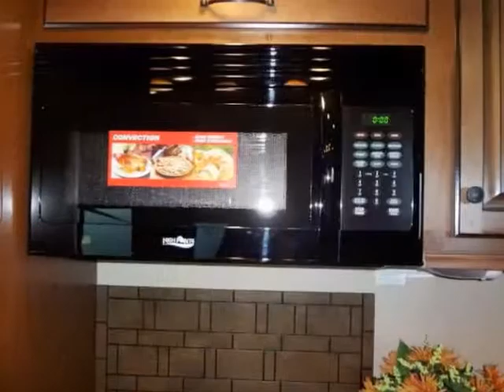2014 Heartland Bighorn 3585RL at All Valley RV Center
Check out this 2014 Heartland Bighorn 3585RL at All Valley RV Center in Acton, CA.